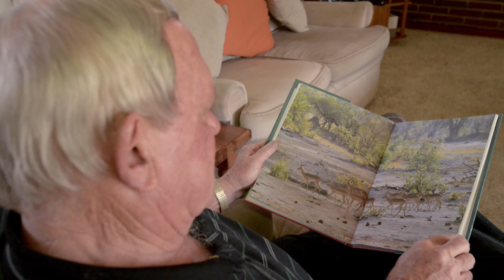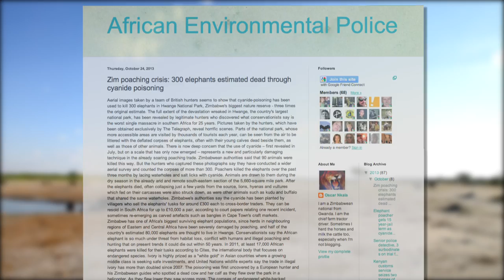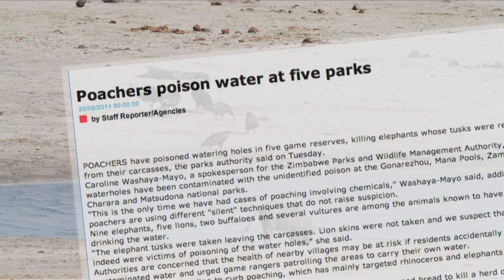Death By Cyanide: The Hwange Elephants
62 elephants were poisoned with cyanide in October 2015 and their tusks removed. This story centres around the end of 2013, and the over 100 elephants that were poached for their tusks in Zimbabwe's Hwange National Park. Cyanide was left around waterholes to kill them...and there is that inevitable link to China. it was very hard to film as the programme i was producing for was persona non grata in Zimbabwe, making movement, filming and interviewing community people difficult.